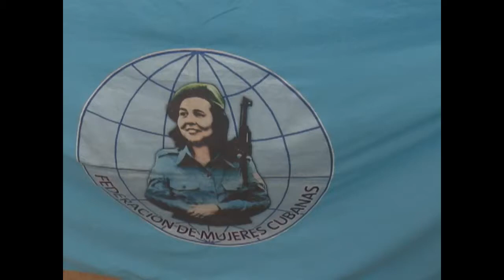Vigencia de la Federación de Mujeres Cubanas en Cienfuegos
La Federación de Mujeres Cubanas mantiene su total apego a la Revolución y a sus diferentes proyectos sociales, siempre en defensa de los derechos conquistados -y por conquistar- de las cubanas.